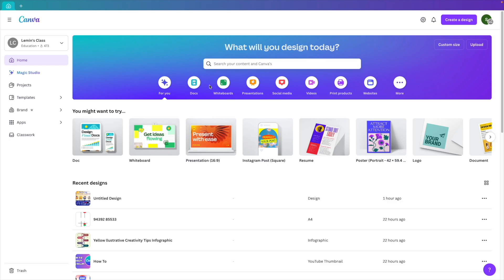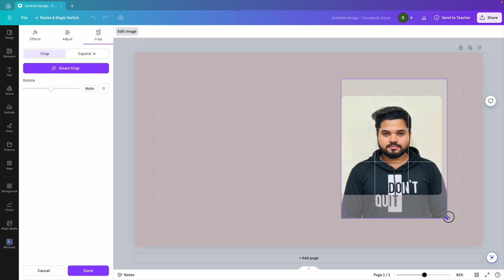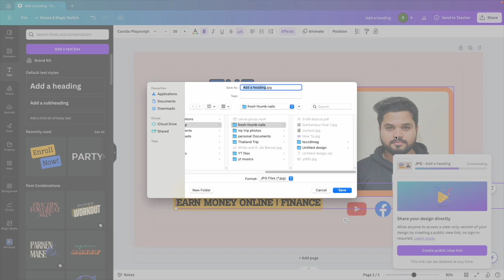how to create a Facebook cover image in canva| Ashutosh Technical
### My Setup and Gear

**My Table**
**My Chair**
**My Mouse**
**Laptop Stand**
**Laptop Cleaning Kit**

### Apple Products

**Apple Pencil**
**iPad Holder**
**My MacBook**
**Safety Case for MacBook**
**iPhone 15**

### Storage and Accessories

**USB-C Converter**
**Hard Disk Enclosure**
**My Extra Screen**

### Video and Photography Gear

**GoPro Mic Adapter**
**Outdoor Mic for GoPro**

### Audio Equipment

**YouTube Voice Over Mic**
**Rode Mic**

### Office Equipment
**My WiFi Epson Printer**